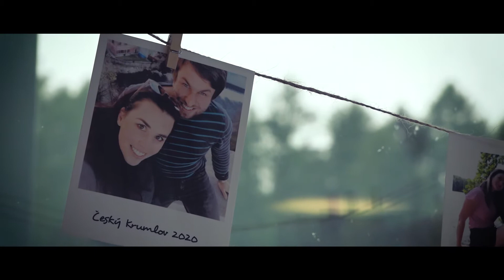Svatební video Nikoly a Lukáše